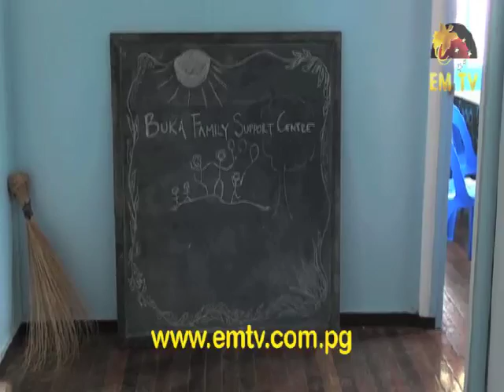Support Centre Opens